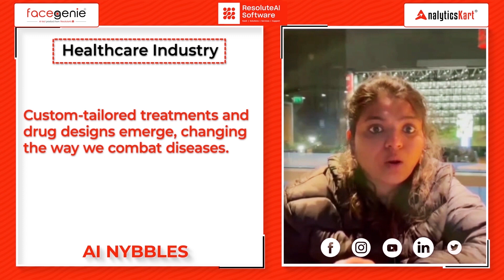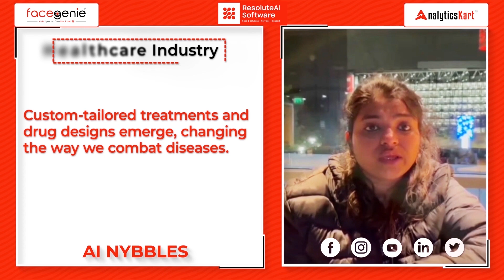AI Nybbles With ResoluteAI Software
The Generative AI Revolution.